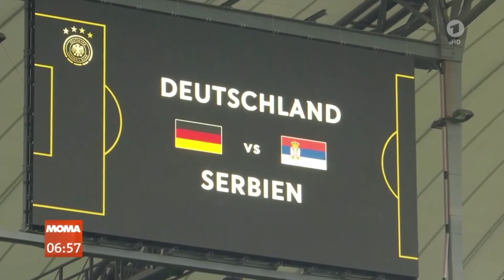Joachim Löw/die Mannschaft - Morgenmagazin 20.03.19